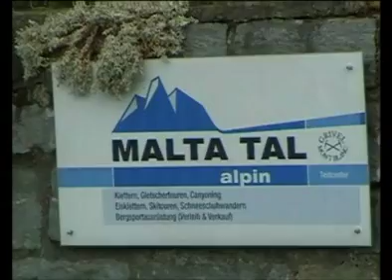Maltatal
Veselé lezenie ľadov v údolí Maltatal